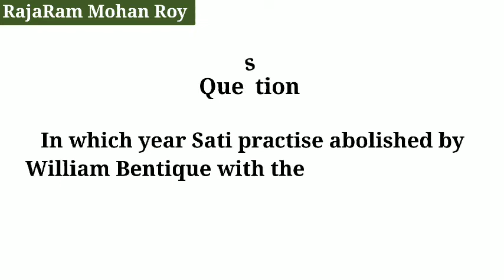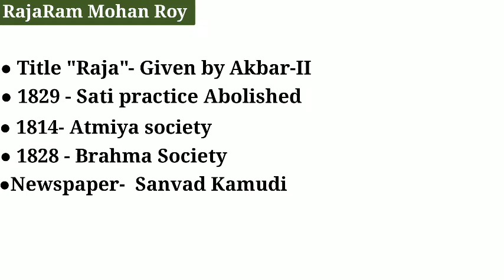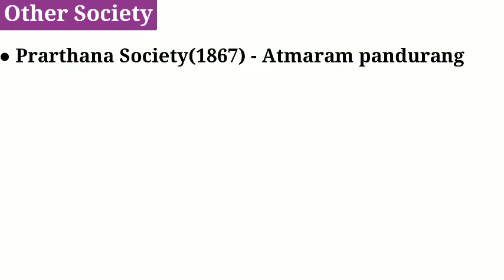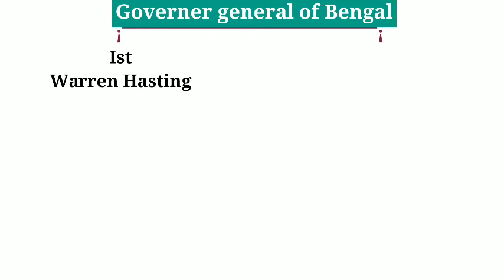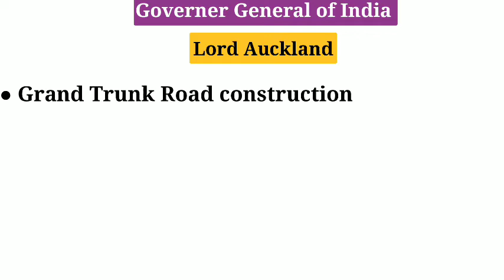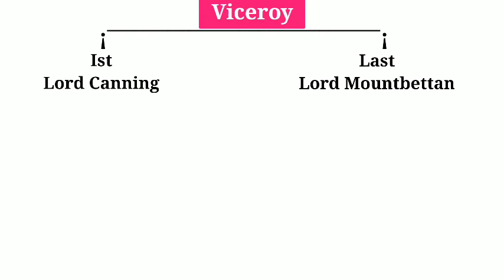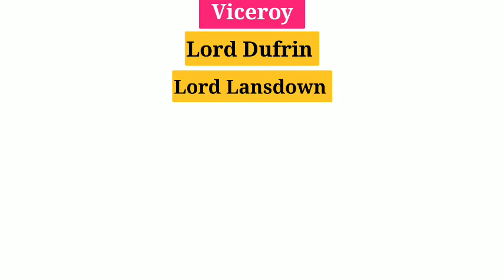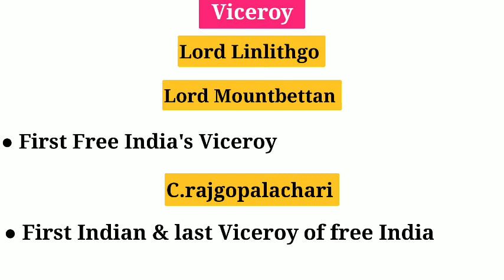Socio-Religious Reforms | Governer| Governer General | Viceroy | Modern History L-9 by Vikas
In this video i Discussed about Socio-religious reforms governer governergeneral viceroys that Boost your knowledge for exam.

इस video में मैने हमारी आधुनिक_भारत_का_इतिहास के जनजातीय_विद्रोह 1857कीक्रांति किसान_आंदोलन के बारे में चर्चा की है
उम्मीद करता हू आपको ये वीडियो पसंद आएगी |